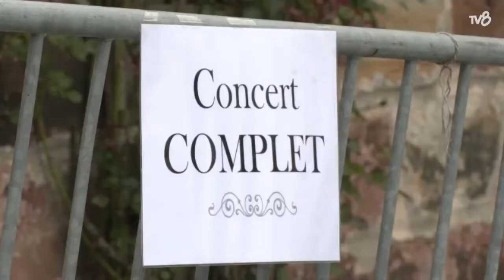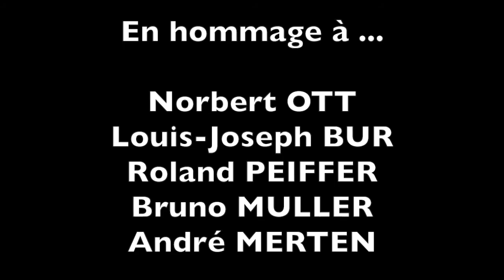Passage TV8 - Octobre 2021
Passage TV8 du Dimanche 24 Octobre
Concerne le concert du Dimanche 17 Octobre en compagnie du Choeur de l'Armée Française

Concert dédié à nos mais chanteurs décédés lors de la pandémie